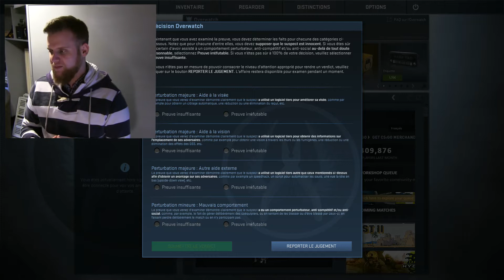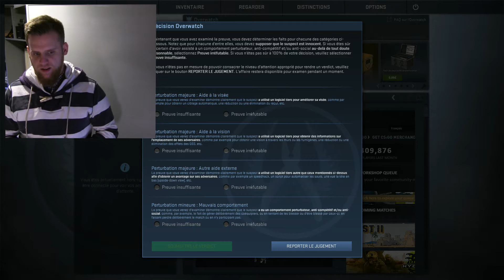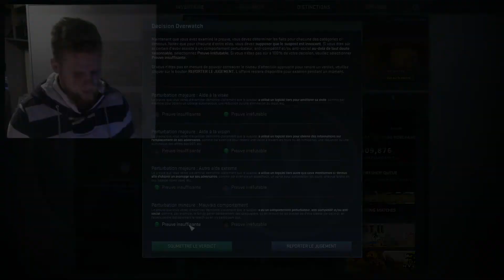JUGEMENT DERNIER - LE CHEATER VU PAR MADAME - #11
J’espère vraiment que vous aimez cette vidéo 👌 N'hésiter pas à me dire votre avis en commentaire 🤔